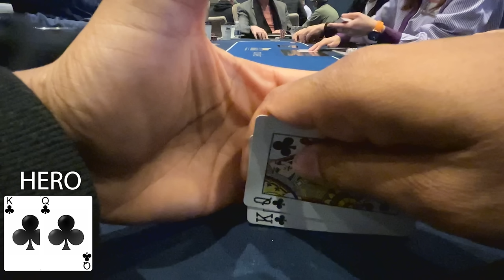HUGE Win @MGM Poker Room | Crushing 1/3 No Limit Holdem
@MGM national harbor we play a 1/3 session where we get into alot of interesting spots